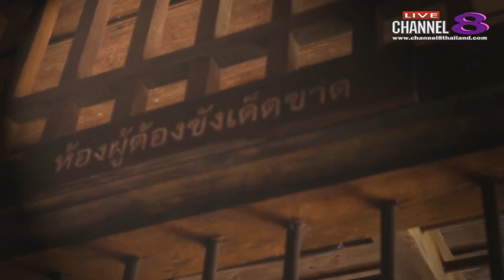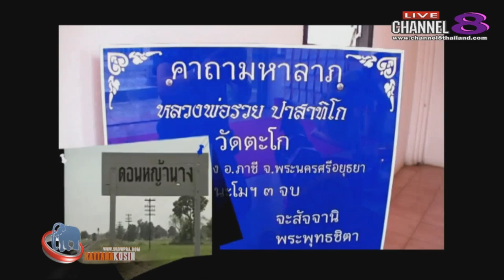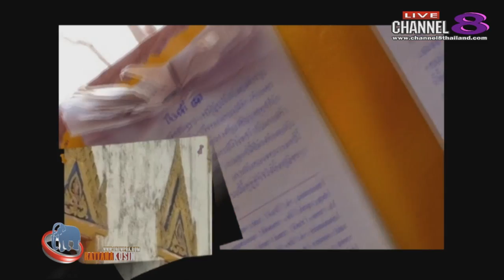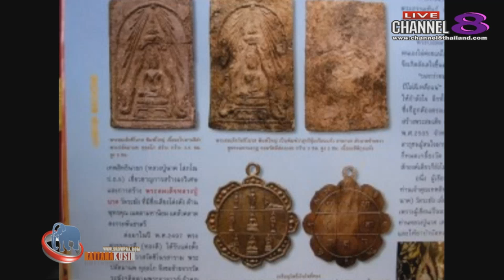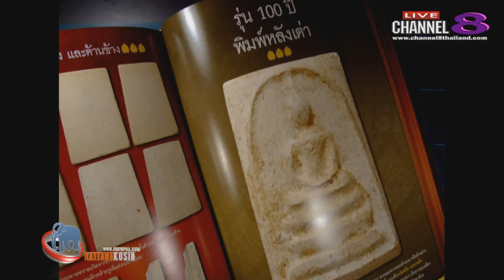Channel8Thailand : จับกระแสพระ 20-07-60 เบรก 2